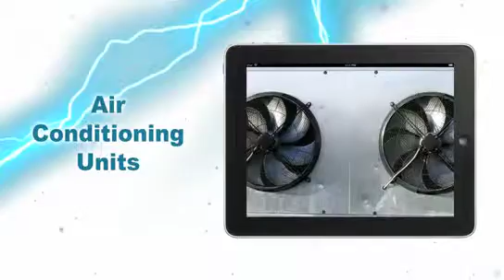Make Sure Your Colocation Server Hosting Company Offers Thi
helps meet your business' growing Data needs while reducing your costs, minimising risk and meeting required legislation.

Essential Components of a Colocation Data Centre